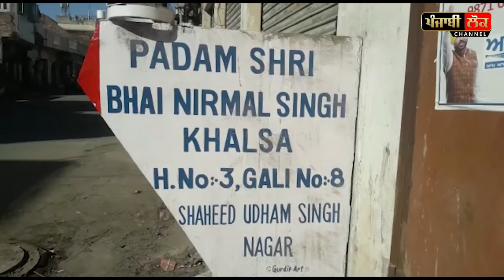ਵੱਡੀ ਖਬਰ ਭਾਈ ਨਿਰਮਲ ਸਿੰਘ ਜੀ ਦੇ ਪਰਿਵਾਰ ਦੀ ਆਈ ਰਿਪੋਰਟ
family report , positive , bhai nirmal singh khalsa , hajoori raagi , sri darbar sahib , amritsar , lockdown , punjab , saskar , thali khurd , sgpc ex member , jameen